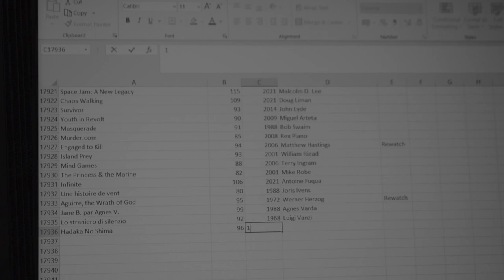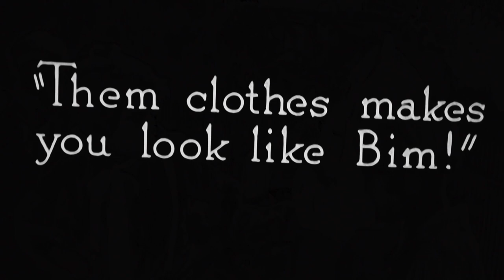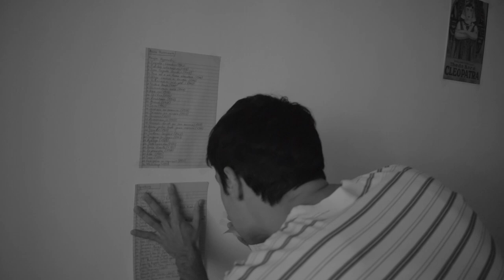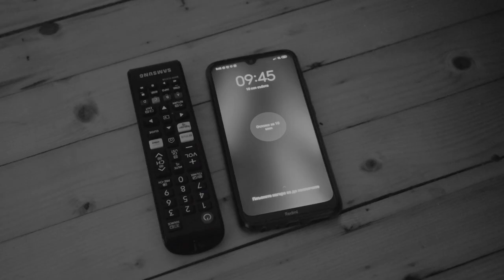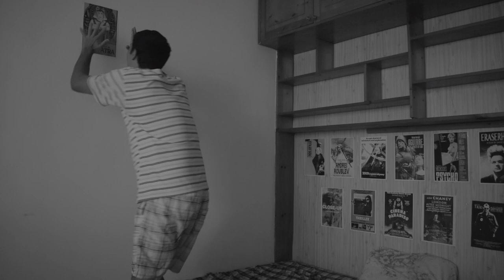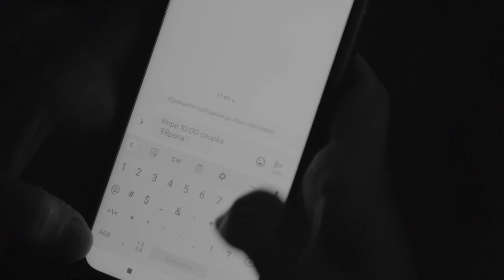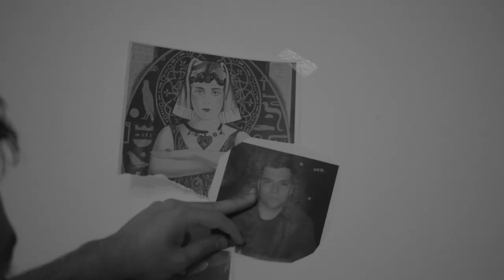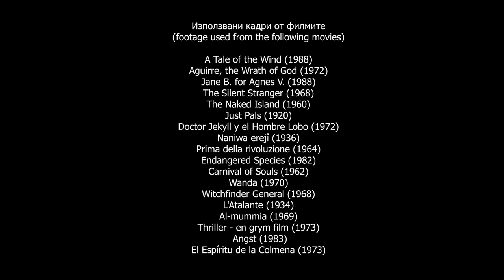The Cinephile (2023) Full Movie with English Subtitles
Starring: Martin Taskov